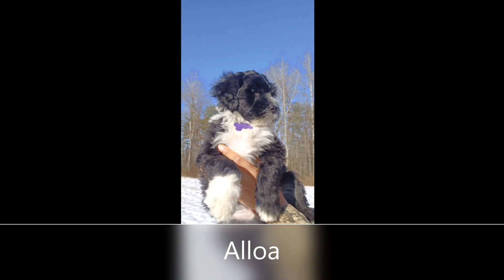PWD Puppies! 9 week old females!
BB and Pirate's Portuguese Water Dog puppies are 9 weeks old and ready to sail home!